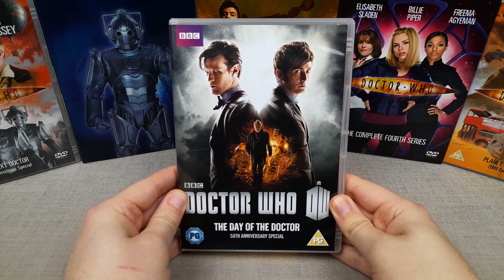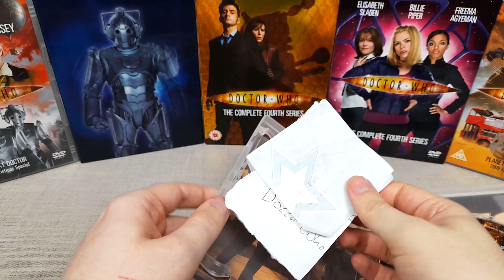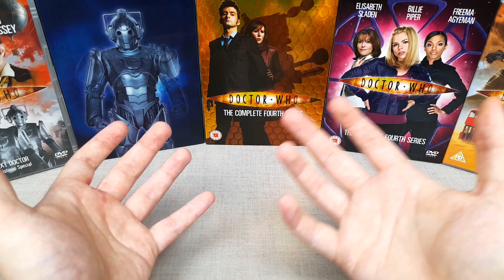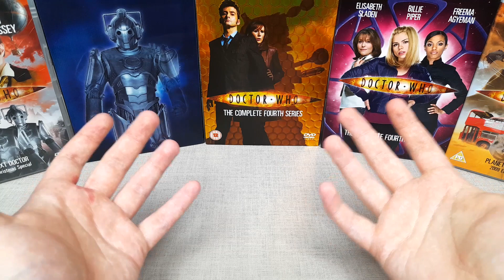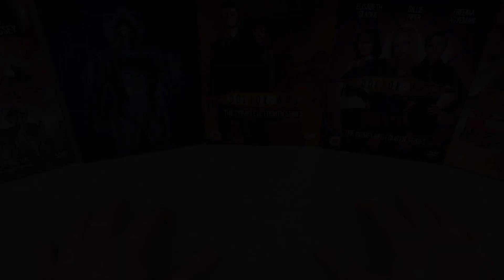Celebrating 60 Years of DOCTOR WHO! | First Episode I Ever Watched...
In this video we celebrate the 60th anniversary of the beloved British Science Fiction television series, Doctor Who! Sharing my first experience watching Doctor Who, I detail my childhood memories of the series, the collector cards and rival TV shows. Plus, I share my thoughts on the upcoming Specials, and the new run of episodes to look forward to. Ncuti Gatwa will be taking on the role of the 15th Doctor, with showrunner Russell T. Davies returning to oversee the bright future ahead for this iconic series.